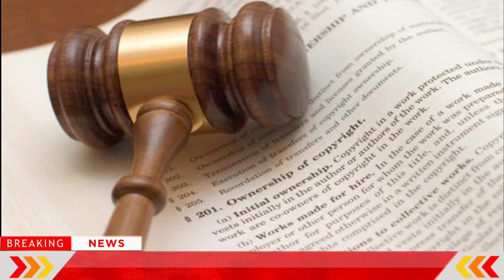Saudi Arabia Latest News Today | Saudi Arabia fined 45,000 riyals for copyright 14-11-2020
چاند اور زہرہ سیارے کا ایک ساتھ دلکش منظر
Learning, Awareness and Education is the purpose of this channel. I will show you latest news about Saudi Arabia in Hindi and Urdu Language and educate you on important things which matter in your life See the world from a new perspective. Ground Reports from across the world will make you more aware and logical analysis will make you think more critically. Learn how you can make the world a better place!

stay with Rizwan!